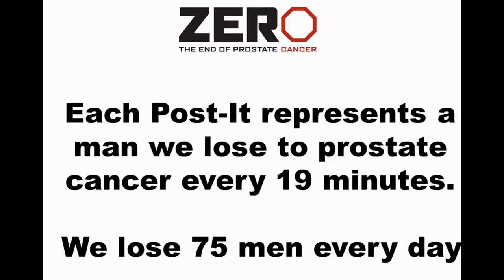Know 19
Know that a man we love loses his life to prostate cancer every 19 minutes.